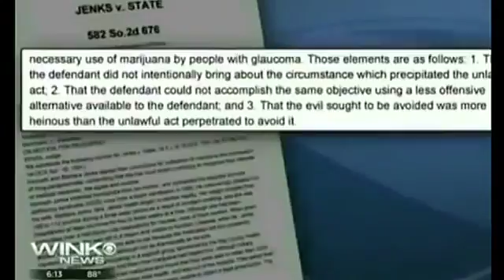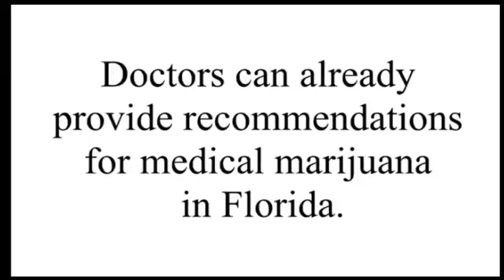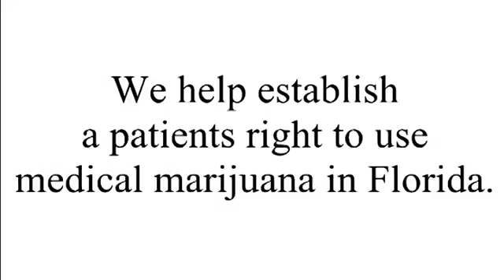Medical Marijuana Has Been Legal In Florida Since 1991